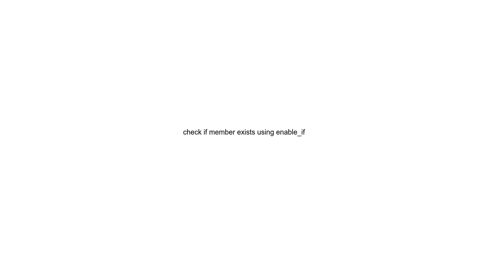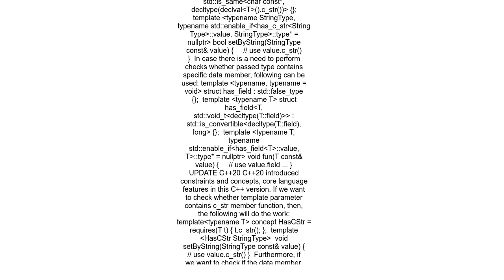check if member exists using enable if